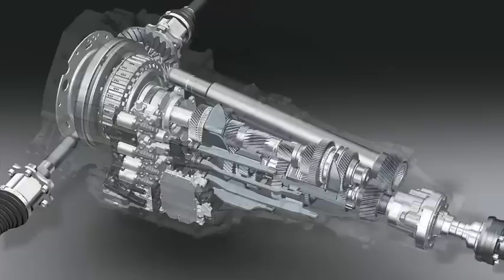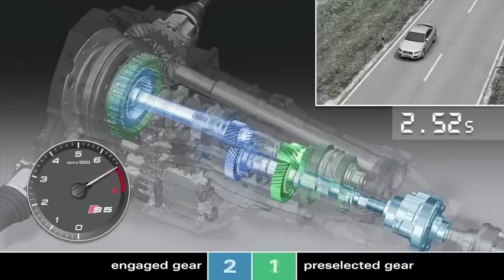Audi S tronic.mp4